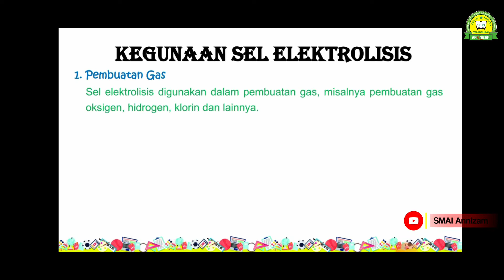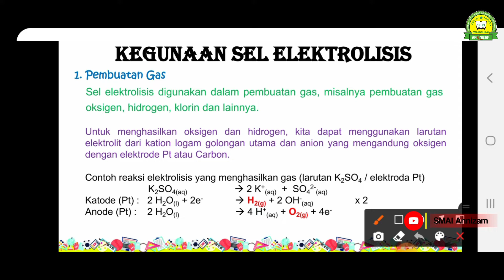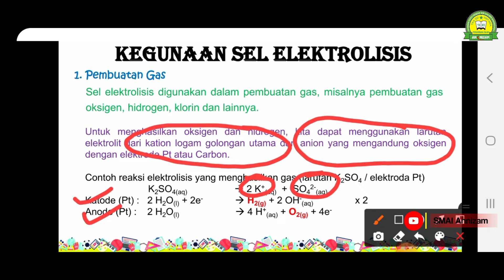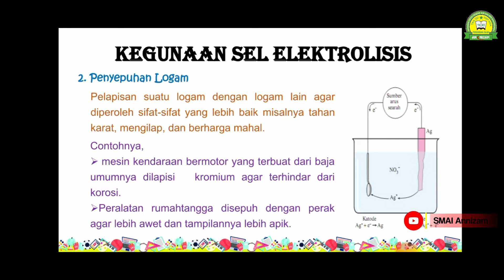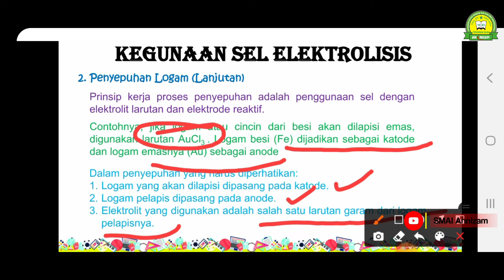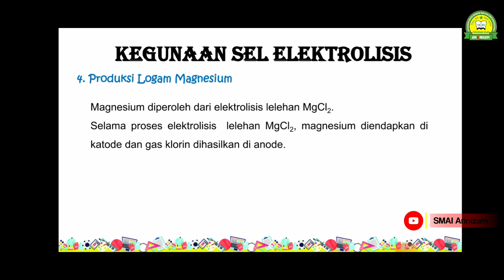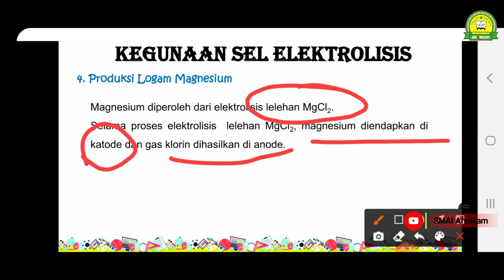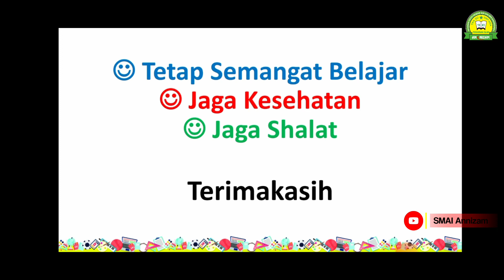KEGUNAAN SEL ELEKTROLISIS || KIMIA - KELAS XII